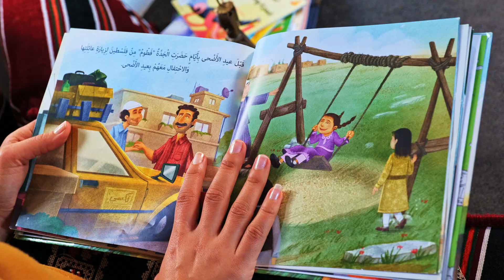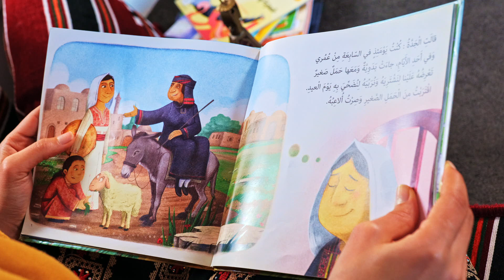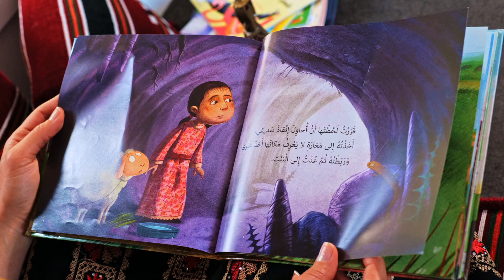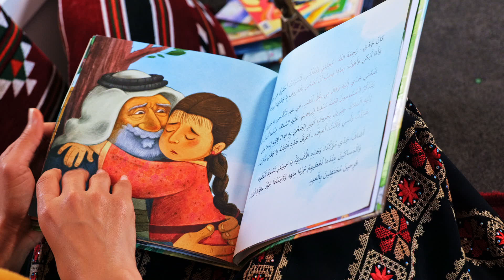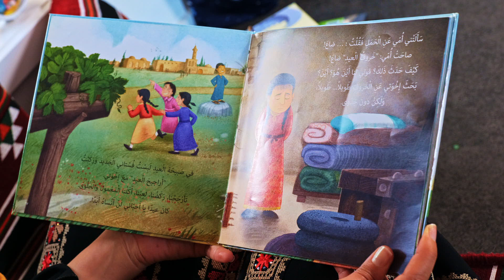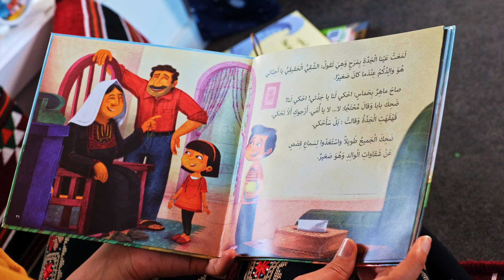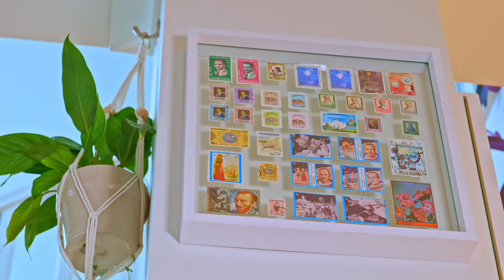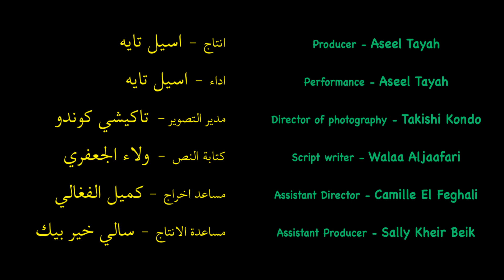Sabahiya 1 - Eid El Adha - صباحية ١ - عيد الأضحى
مرحبا يا اطفال ..هذه حلقة افتتاحية لبرنامج صباحية للأطفال.
الحلقة بعنوان عيد الأضحى و سنشارك معكم فعاليات جميلة للعيد, سنقرأ قصة عن خروف فطوم لتغريد النجار , سنغني اغنية عن خروف العيد لدار السلوى, سنصنع سويا كعك العيد, ونبدع في تزيين معايدة العيد.
 شاركوا معنا ابداعتكم على حساب الانستغرام aseeltayah@

."Hi kids! This is the first episode of the kids show "Sabahiya
This episode is about Eid El Adha, and we will share with you amazing activities to celebrate the Eid
 We will read a story about Fattoum's sheep by Taghrid El Najjar. We will sing a song about the Eid sheep by Dar El Salwa. We will build together the Eid biscuits, and craft decorations for the Eid.
share with us your creations on instagram @aseeltayah

Sabahiya has been assisted by the Australian Government through the Australia Council, its arts funding and advisory body.and is supported by the Victorian Government through Creative Victoria."